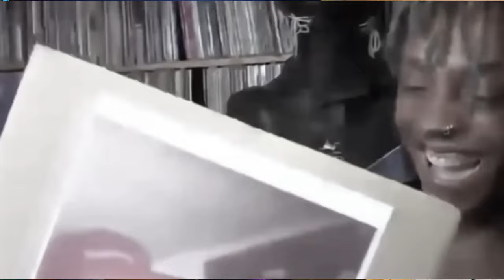Juice WRLD's 'K LIKE A RUSSIAN': A Tasty Teaser for TPNE"